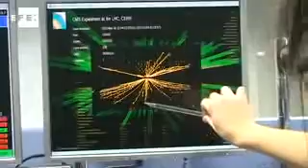El CERN confirma el descubrimiento del bosón de Higgs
Ginebra, 14 mar (EFE).- El Centro Europeo de Física de Partículas (CERN) reveló hoy que el análisis de los trazos de una nueva partícula elemental, cuyo descubrimiento se anunció el pasado julio, "indica fuertemente" que se trata del buscado "bosón de Higgs".

Con esta declaración, el reputado centro de investigación confirma uno de los mayores hallazgos en el mundo de la física por tratarse de una partícula cuya existencia no se había podido verificar, pero sobre la que reposa la teoría estándar de la física moderna.

"Tras analizar una cantidad de datos dos veces y medio mayor frente a los disponibles cuando se hizo el anuncio de julio, (los físicos) encuentran que la nueva partícula se parece más y más al 'Bosón de Higgs'", indicó el CERN.